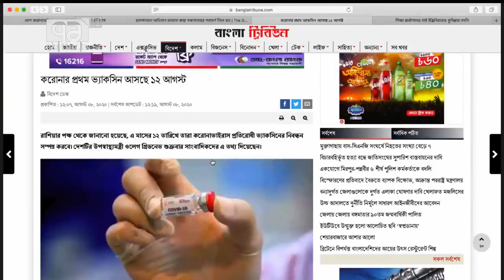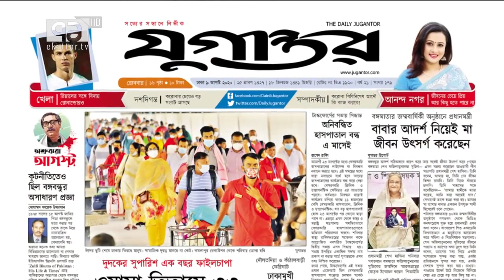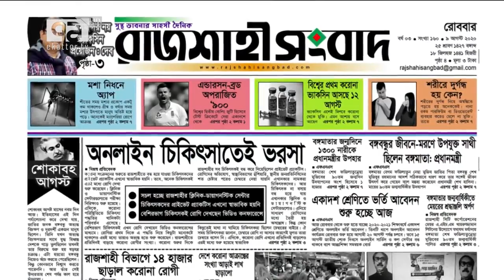Russia Vaccine news in ekattor TV by Dr Al mamun morshed - রাশিয়ার ভ্যাকসিন বাংলাদেশ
In todays video- Russia Vaccine news in ekattor TV by Dr  Al mamun  morshed - রাশিয়ার ভ্যাকসিন বাংলাদেশ

Our other Health care videos:

রোজা কিভাবে করোনা ভাইরাসের ঝুকি কমায়- How Fasting can reduce the risk of having coronavirus- aYavL-